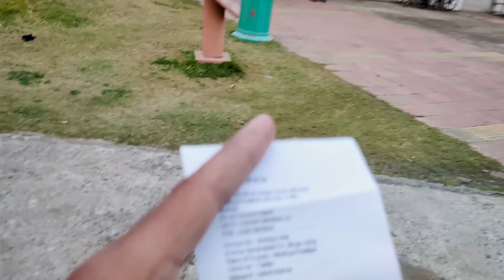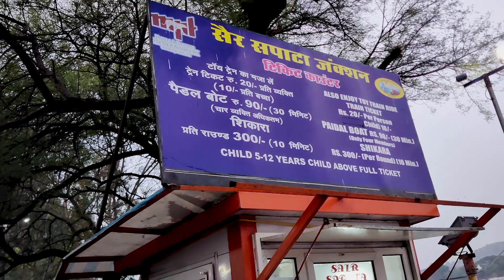Sair Sapata Bhopal | Bhopal Tourist Places | Bhopal Vlog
Hey everyone, welcome back to our new vlog. in this video, we are going to another famous city of Madhya Pradesh, Bhopal. so basically this is partially a moto vlog and partially a travel vlog because after reaching Bhopal we visited Sair Sapata. And I have to say that Sair Sapata is the best place you should visit in Bhopal, especially in the evening time.

NJ Vlogs